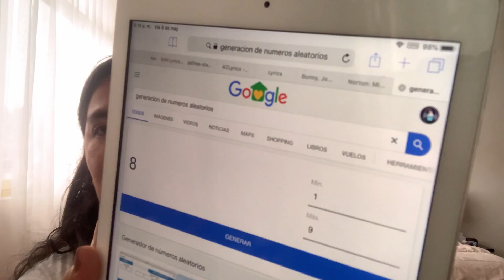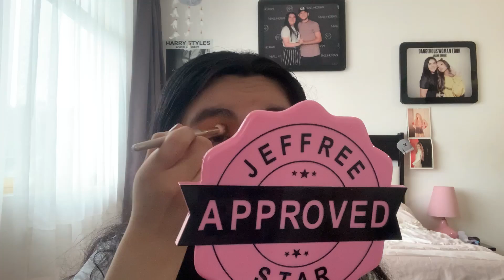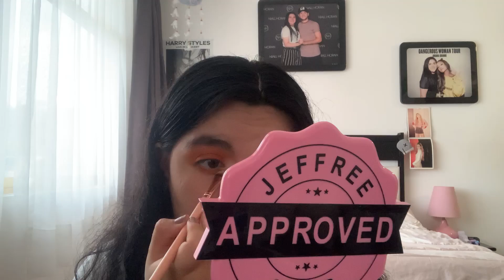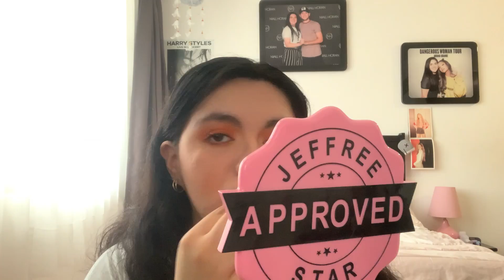MAKEUP CHALLENGE - Ale & Vera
En el vídeo de hoy les traemos un reto de makeup, esperamos que lo disfruten y se diviertan.
Cuídense mucho.